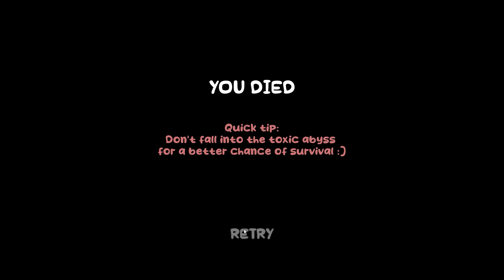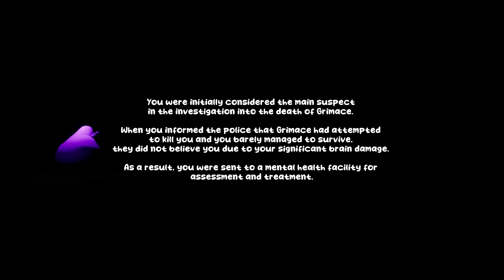the grimace shake